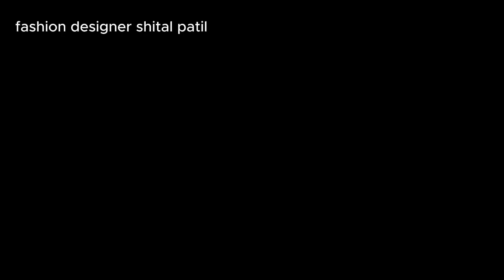Blouse back neck designe cutting and stitching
ha video nakki bagha ani avdalyas share pn kara..

cutting and stitching with shital patil

shital patil
blouse cutting
perfect blouse cutting
dori piping
piping